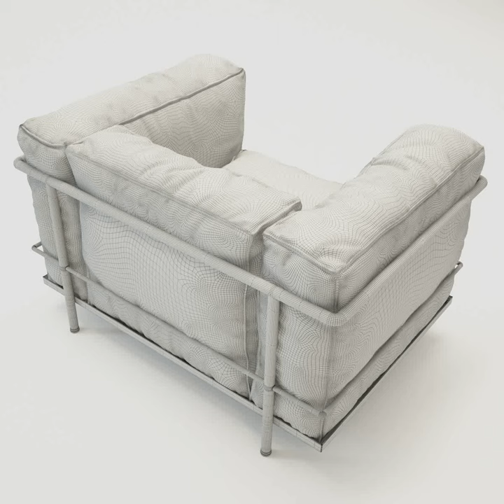CASSINA LC3 OUTDOOR 3D model from CGTrader.com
CASSINA LC3 OUTDOOR – Buy 3D model:
Available file formats: 3D Studio Max (.max), OBJ (.obj), Autodesk FBX (.fbx)